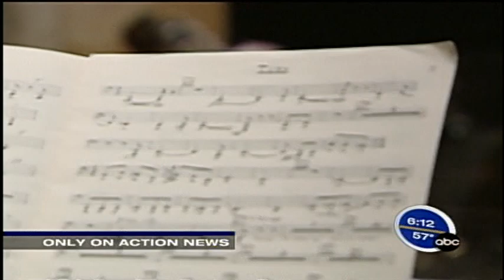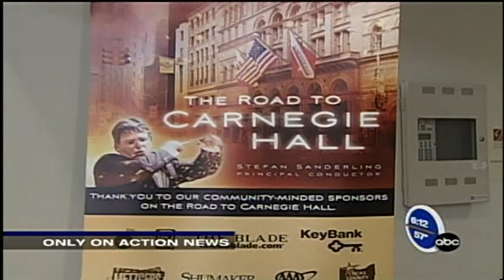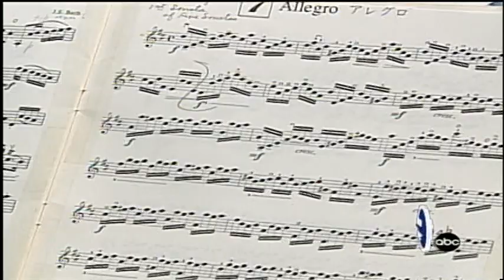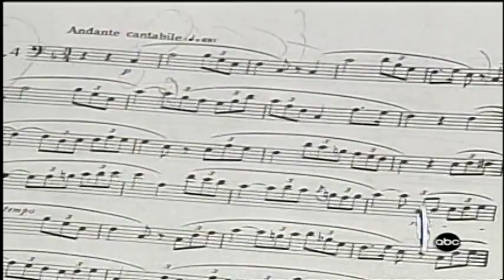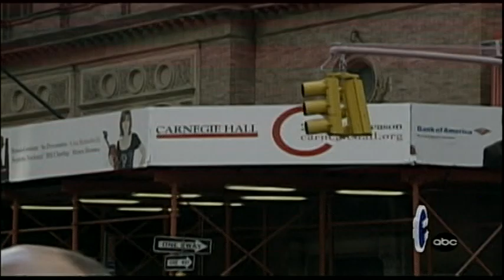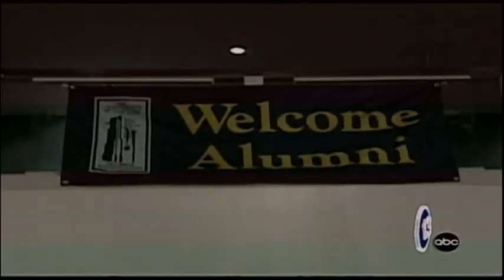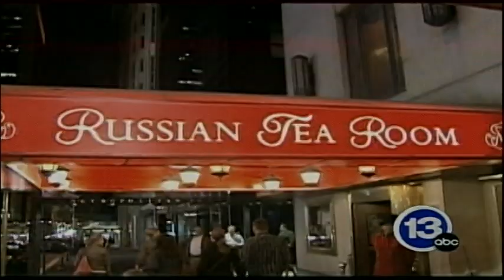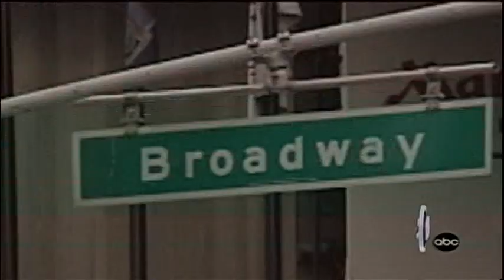13abc's Tony Geftos in NYC with the Toledo Symphony Orchestra